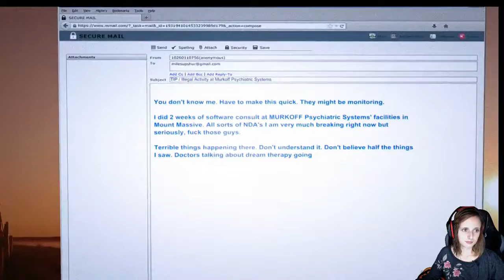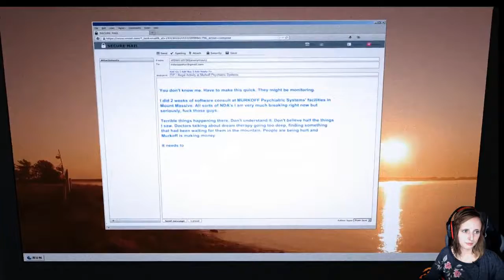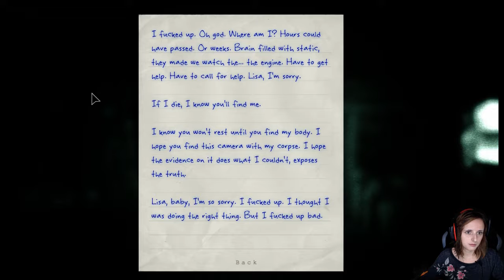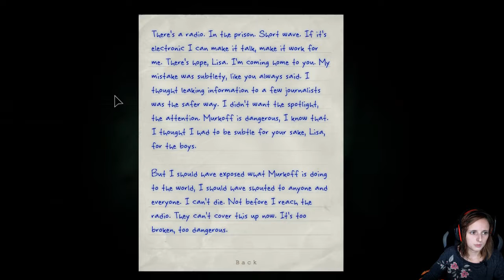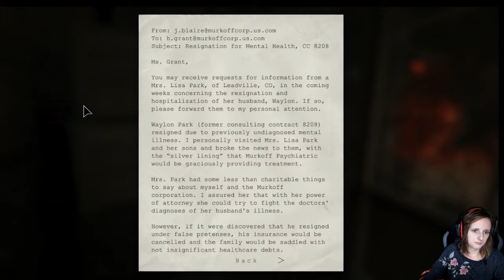So much for a rebellion... OUTLAST: Whistleblower | Ep. 1!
Hello everyone!! Sorry for the late video! We had a crazy storm blow through the city I live in, which resulted in a tree taking out the internet! But atlas, here we are, a new series! I know, I know... so much for "rebelling Feli!!" like I said, I have the Outlast bug, and I really want to hope this ends better than the base game NO spoilers. ;) I hope you enjoy and as always leave me some comments below I am always adding new games to my list so please feel free to drop a suggestion or say hi anytime!! Take care! ~Feli!